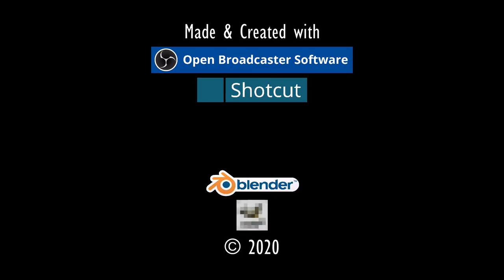VOR AMARNA.⚓ODYSSEE-Im Auftrag des Königs, V2.6 (L'Hiver) #279★Let's Play [Gothic 2 Mod][GER]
Entwickler/Publisher:
Piranha Bytes/Jowood